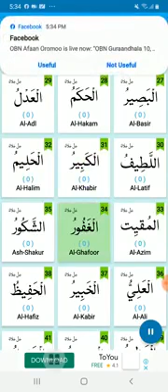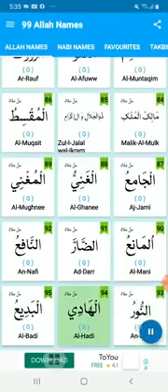99 magac ee ilaaheey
bari